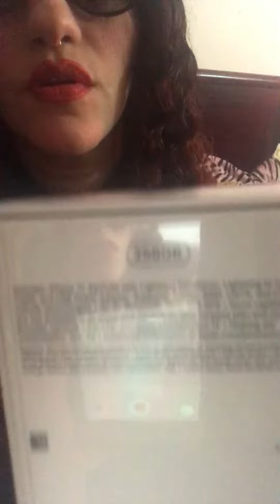iPhone 11 Unboxing